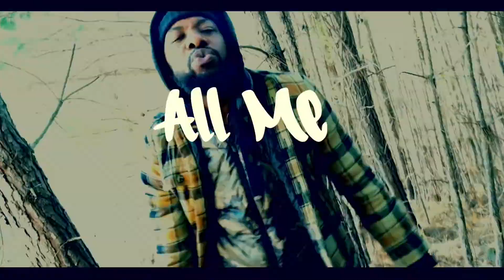Ax-Seez All Me (Official Video) Prod. By DJ Stizz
This Video is to let my fans know that I will always keep it Organic my own flavor all me!!!